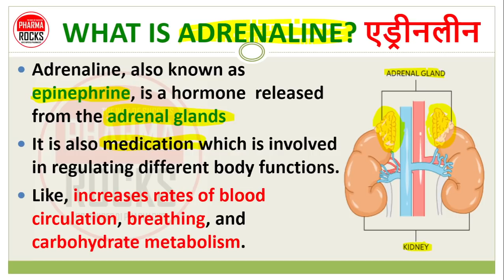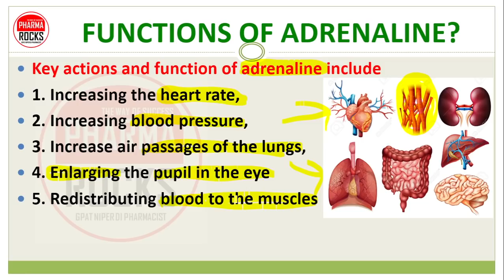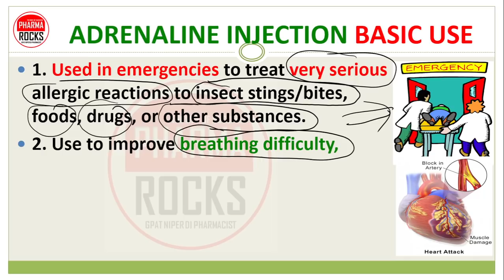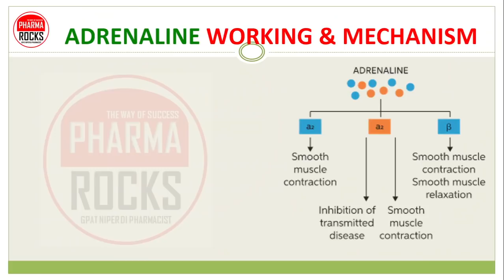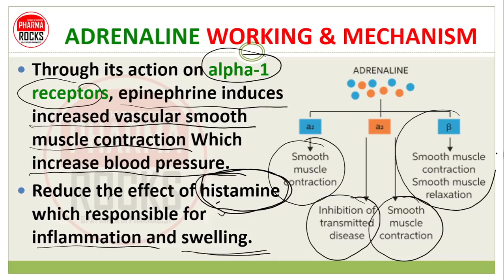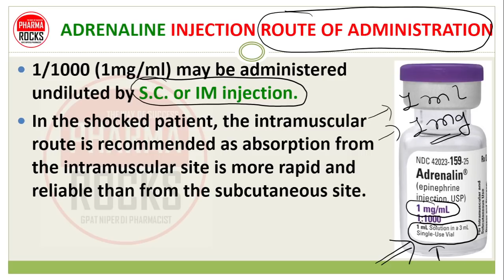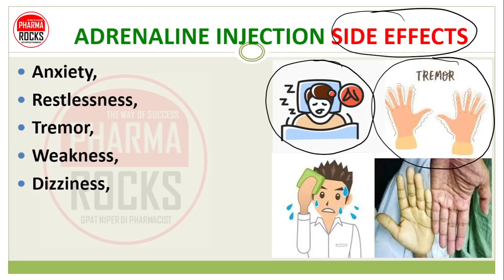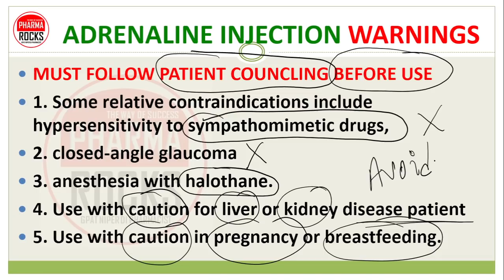ADRENALINE INJECTION, एड्रीनलीन इन्जेक्शन कब और क्यों लगाया जाता है?, Anaphylaxis shock, Dose, Route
ASSISTANT PROFESSOR
FOUNDER PHARMAROCKS
PHD SCOLAR (GTU AHMEDABAD)

📚 STUDY MATERIAL
👨🏼‍🏫 VIDEO LECTURE
📊 TEST SERIES

ADRENALINE INJECTION,
एड्रीनलीन इन्जेक्शन की जानकारी सरल भाषा में,
एड्रीनलीन इन्जेक्शन,
एड्रेनालाईन टैट्रेट इन्जेक्शन,
LIFE SAVING MEDICINE,
cardiac arrest emergency medicine,
Anaphylaxis shock Treatment,
hormone released from the adrenal glands,
function of adrenaline,

ADRENALINE INJECTION BASIC USE,
ADRENALINE INJECTION WORKING & MECHANISM,
ADRENALINE INJECTION ROUTE OF ADMINISTRATION,
ADRENALINE INJECTION SIDE EFFECTS,
ADRENALINE INJECTION WARNINGS,
FUNCTIONS OF ADRENALINE?

एड्रीनलीन इंजेक्शन बुनियादी उपयोग,
एड्रीनलीन इंजेक्शन कार्य और तंत्र,
एड्रीनलीन इंजेक्शन मार्ग,
एड्रीनलीन इंजेक्शन साइड इफेक्ट,
एड्रीनलीनइंजेक्शन चेतावनी,
एड्रीनलीन के कार्य?

एड्रेनालाईन इंजेक्शन मूल उपयोग,
एड्रेनालाईन इंजेक्शन फ़ंक्शन और तंत्र,
एड्रेनालाईन इंजेक्शन मार्ग,
एड्रेनालाईन इंजेक्शन के दुष्प्रभाव,
एड्रेनालाईन इंजेक्शन चेतावनी,
एड्रेनालाईन के कार्य?
एड्रीनलीन इंजेक्शन की खुराक,

एड्रेनालाईन टैर्ट्रेट इन्जेक्शन

एड्रेनालाईन इंजेक्शनचे मूलभूत उपयोग,
एड्रेनालाईन इंजेक्शन कार्य आणि यंत्रणा,
एड्रेनालाईन इंजेक्शन मार्ग,
एड्रेनालाईन इंजेक्शनचे दुष्परिणाम,
एड्रेनालाईन इंजेक्शन चेतावणी,
एड्रेनालाईनची कार्ये?
एड्रेनालाईन इंजेक्शन डोस,

એડ્રેનલિન ઇન્જેક્શનનો મૂળભૂત ઉપયોગ,
એડ્રેનલિન ઇન્જેક્શન કાર્ય અને પદ્ધતિ,
એડ્રેનલિન ઇન્જેક્શન માર્ગ,
એડ્રેનલિન ઇન્જેક્શનની આડઅસરો,
એડ્રેનલિન ઇન્જેક્શન ચેતવણી,
એડ્રેનલિનના કાર્યો?

એડ્રેનાલિન ઇન્જેક્શનનો મૂળભૂત ઉપયોગ,
એડ્રેનાલિન ઇન્જેક્શન કાર્ય અને પદ્ધતિ,
એડ્રેનાલિન ઇન્જેક્શન માર્ગ,
એડ્રેનાલિન ઇન્જેક્શનની આડઅસરો,
એડ્રેનાલિન ઇન્જેક્શન ચેતવણી,
એડ્રેનાલિનના કાર્યો?

ایڈرینالائن انجیکشن کے بنیادی استعمال
ایڈرینالائن انجیکشن کی تقریب اور طریقہ کار،
ایڈرینالائن انجیکشن کا راستہ
ایڈرینالین انجیکشن کے مضر اثرات
ایڈرینالائن انجیکشن وارننگ،
ایڈرینالائن کے افعال؟

ਐਡਰੇਨਾਲੀਨ ਟੀਕੇ ਦੀ ਬੁਨਿਆਦੀ ਵਰਤੋਂ,
ਐਡਰੇਨਾਲੀਨ ਇੰਜੈਕਸ਼ਨ ਫੰਕਸ਼ਨ ਅਤੇ ਵਿਧੀ,
ਐਡਰੇਨਾਲੀਨ ਇੰਜੈਕਸ਼ਨ ਰੂਟ,
ਐਡਰੇਨਾਲੀਨ ਟੀਕੇ ਦੇ ਮਾੜੇ ਪ੍ਰਭਾਵ,
ਐਡਰੇਨਾਲੀਨ ਇੰਜੈਕਸ਼ਨ ਚੇਤਾਵਨੀ,
ਐਡਰੇਨਾਲੀਨ ਦੇ ਕੰਮ?,

அட்ரினலின் ஊசி அடிப்படை பயன்பாடுகள்,
அட்ரினலின் ஊசி செயல்பாடு மற்றும் பொறிமுறை,
அட்ரினலின் ஊசி வழி,
அட்ரினலின் ஊசி பக்க விளைவுகள்,
அட்ரினலின் ஊசி எச்சரிக்கை,
அட்ரினலின் செயல்பாடுகள்?,

ಅಡ್ರಿನಾಲಿನ್ ಇಂಜೆಕ್ಷನ್ ಮೂಲ ಉಪಯೋಗಗಳು
ಅಡ್ರಿನಾಲಿನ್ ಇಂಜೆಕ್ಷನ್ ಕಾರ್ಯ ಮತ್ತು ಕಾರ್ಯವಿಧಾನ,
ಅಡ್ರಿನಾಲಿನ್ ಇಂಜೆಕ್ಷನ್ ಮಾರ್ಗ,
ಅಡ್ರಿನಾಲಿನ್ ಚುಚ್ಚುಮದ್ದಿನ ಅಡ್ಡಪರಿಣಾಮಗಳು,
ಅಡ್ರಿನಾಲಿನ್ ಇಂಜೆಕ್ಷನ್ ಎಚ್ಚರಿಕೆ,
ಅಡ್ರಿನಾಲಿನ್ ಕಾರ್ಯಗಳು?,

Adrenaline injection,
Adrenaline injection ki folk in plain language,
Adrenaline injection,
Adrenaline Tartrate Injection,
Life-saving medicine,
Cardiac arrest
Anaphylaxis Trauma Treatment,
Hormone is released from the adrenal glands
Adrenaline Function,

એડ્રેનાલિન ઈન્જેક્શન,
એડ્રેનાલિન ઈન્જેક્શન કી લોક સાદી ભાષામાં,
એડ્રેનાલિન ઈન્જેક્શન,
એડ્રેનાલિન ટર્ટ્રેટ ઇન્જેક્શન,
જીવનરક્ષક દવા,
હૃદયસ્તંભતા
એનાફિલેક્સિસ ટ્રોમા સારવાર,
મૂત્રપિંડ પાસેની ગ્રંથીઓમાંથી હોર્મોન મુક્ત થાય છે
એડ્રેનાલિન કાર્ય,

एड्रेनालाईन इंजेक्शन,
एड्रेनालाईन इंजेक्शन की लोक सरल भाषा में,
एड्रेनालाईन इंजेक्शन,
एड्रेनालाईन टार्ट्रेट इंजेक्शन,
जीवन रक्षक औषधि,
हृदय गति रुकना
एनाफिलेक्सिस आघात उपचार,
अधिवृक्क ग्रंथियों से हार्मोन निकलता है
एड्रेनालाईन समारोह,